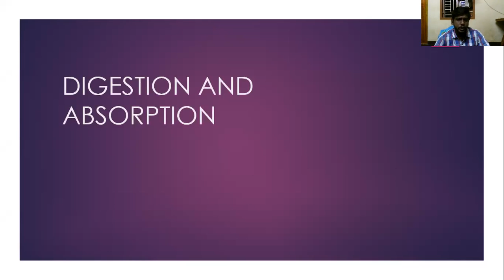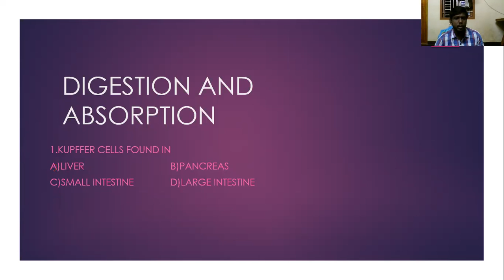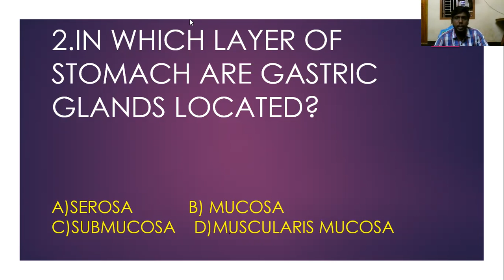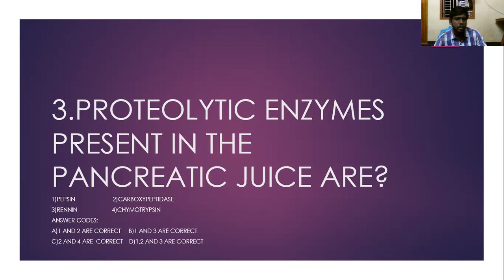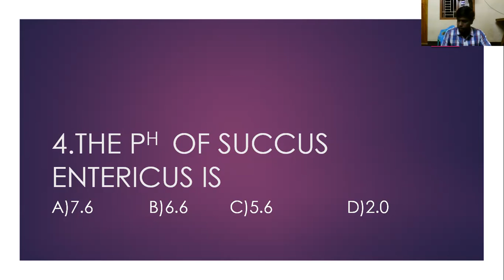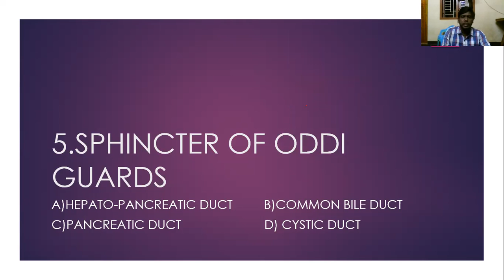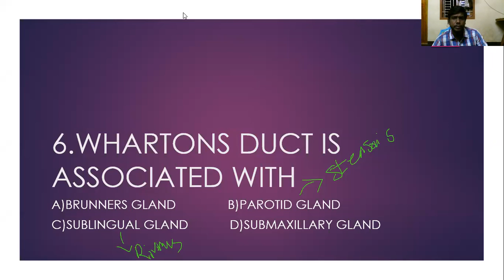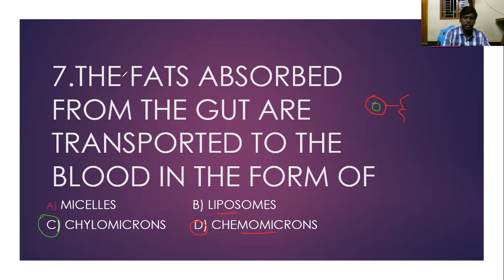NEET 2021.DIGESTION AND ABSORPTION. EXPECTED QUESTIONS.